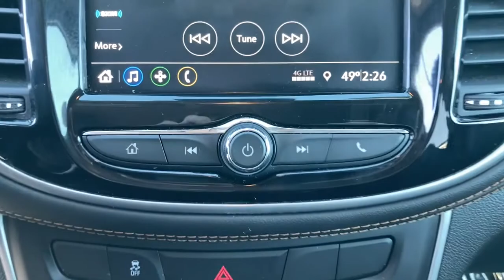2020 Chevrolet Trax Marshfield, Springfield, Lebanon, Buffalo, Rogersville, MO 28580A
Gb0 Used 2020 Chevrolet Trax  available in Marshfield, Missouri. Servicing the Springfield, Lebanon, Buffalo, Rogersville, MO area.

Marshfield Chevrolet
14963 State Hwy 38

2020 Chevrolet Trax LT 4D Sport Utility Mosaic Black Metallic **ONE OWNER**, **ACCIDENT FREE VEHICLE**. Priced below KBB Fair Purchase Price! 26/31 City/Highway MPG Only 15 minutes from Springfield! Welcome to Marshfield Chevrolet! Since 1926, we have striven to give customers the best offers and a great deal of respect. We are family-owned and provide friendly service to customers looking for an affordable car, SUV, or truck. We also offer financing, vehicle service and accessories to Springfield, MO Chevrolet customers.